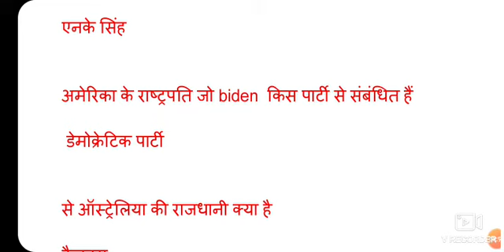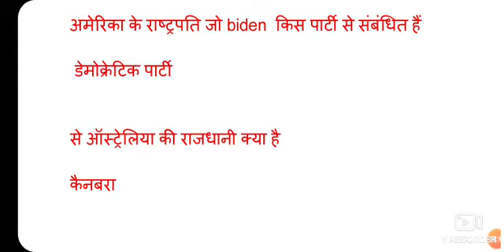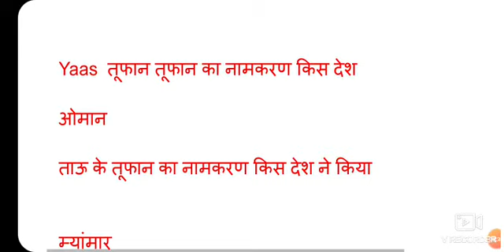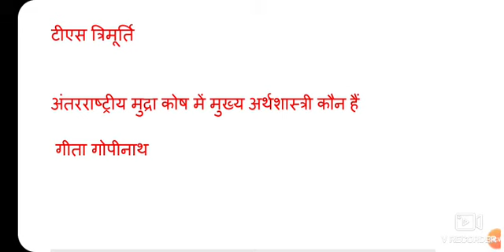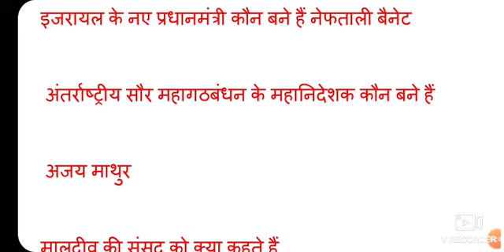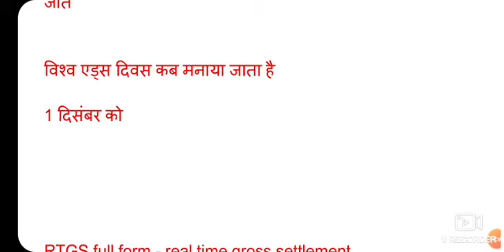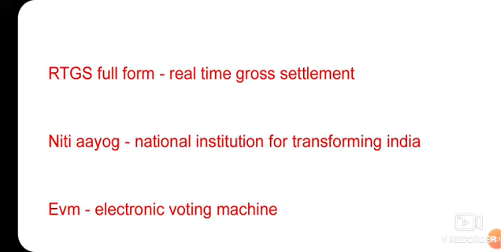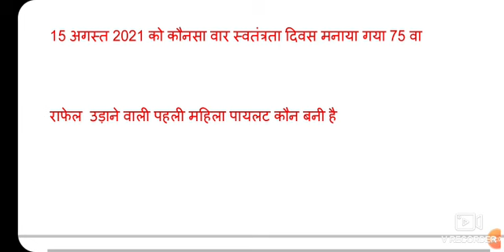dr hari singh gour university entrance exam 2021 very important question | डॉ हरिसिंह गौर प्रश्न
डॉक्टर हरिसिंह गौर विश्वविद्यालय के लिए महत्वपूर्ण प्रश्न इस वीडियो में देखें

डॉ हरिसिंह गौर विश्वविद्यालय प्रवेश परीक्षा 2021 के लिए यह प्रश्न काफी महत्वपूर्ण है और इसमें हमने जाना किस प्रकार के प्रश्न प्रवेश परीक्षा में पूछे जाते हैं,

video by - Pranav Pathak

produced by - STUDY16